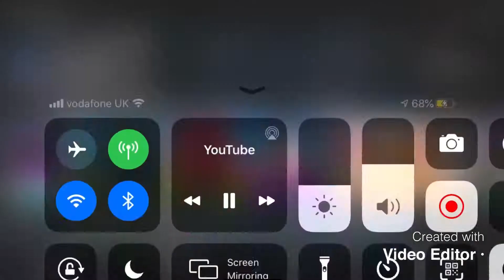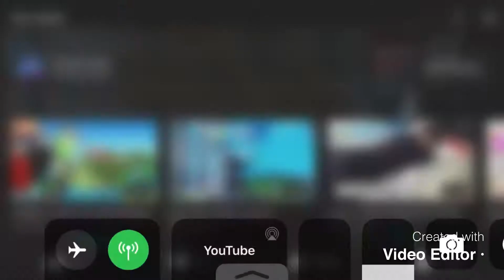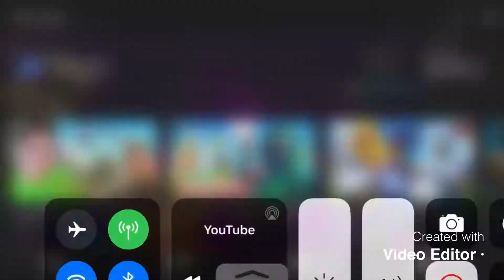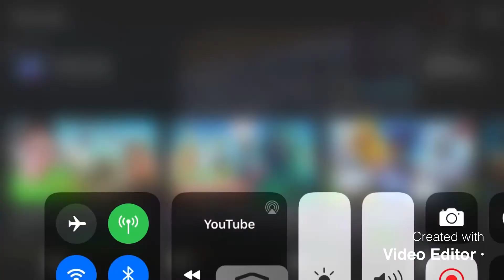My montage from clips today and the day ain’t finish so mabeye another one